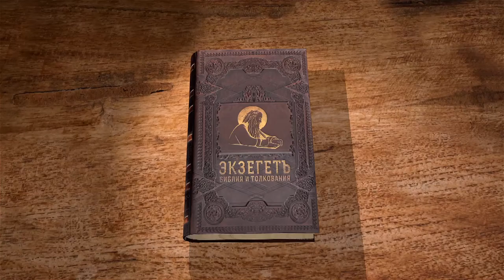4-я книга Царств. Глава 24. Андрей Десницкий. Ветхий Завет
Царство Иудейское близится к падению. Иоаким, бывший под игом фараона Нехао, попадает под иго Навуходоносора. Халдеи, сирияне, моавитяне и аммонитяне теснят Иудею. Почему страна терпит это за грехи Манассии? Предпоследний царь - Иехония, во времена которого Навуходоносор в первый раз разграбил Иерусалим и выселил царя, князей и других людей, поставив царём Седекию. Почему и его имя переменил царь?